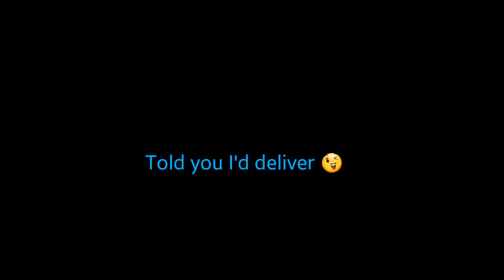18 Thanksgiving Blackhead Goldmine!! Blackheads And One Cyst #1 | Bro and Sis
Hopefully this channel will show you a "window into my world" as a dermatologist. I'd like to educate you about different diseases of the skin, hair, and nails, and give you some skin care advice as well. Along the way, you will still see your favorites, what has become my "bread and butter" so to speak: pimples popped, blackheads extracted, cysts and lipomas excised.

What are Blackheads ?
Blackheads are small bumps that appear on your skin due to clogged hair follicles. These bumps are called “blackheads” because the surface looks dark or black. Blackheads are a mild type of acne that usually form on the face .

what are Acne ?
Acne is a very common problem that affects many people. Despite taking good care of my health and diet, people was not able to avoid those irritating marks on their faceIf Acne is very serious and can't be treated by home remedies then you need to adopt medical treatment than can help to get rid of acne .We use of lasers in the medical and cosmetic worlds are not new. Laser hair removal, for example, has been popular for several years now. The exploration of lasers for a non-surgical treatment for excess body fat has shown great promise. It was during this exploration that researchers discovered the laser has the potential to become the gold standard for best acne care. It is safe and best method to avoid acne .

what are pimple ?
A pimple, zit or spot is a kind of comedo and one of the many results of excess oil getting trapped in the pores. Some of the varieties are pustules or papules Pimples can be treated by various acne medications prescribed by a physician, or purchased at a pharmacy with a wide variety of treatments .